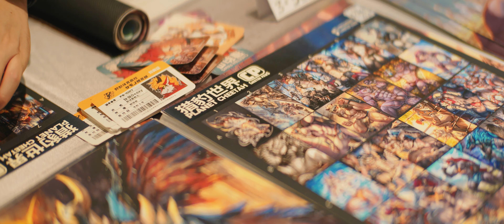Infurnity 2023 The Taiwanese Furstival